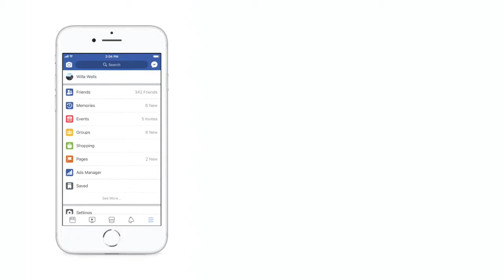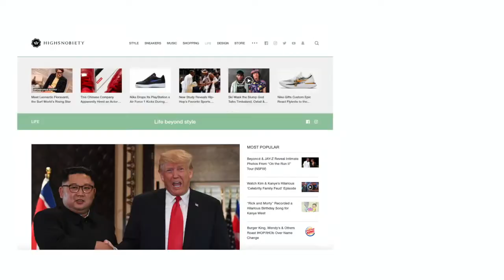This weeks Social Media News - Facebook, Instagram, Twitter & Trump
What's hot in the world of social media. This week Facebook updates 'memories' Instagram introduces shopping on 'stories'. The 2018 world cup has started with Twitter leading the way and Donald Trump finally meets Kim Jong Un.